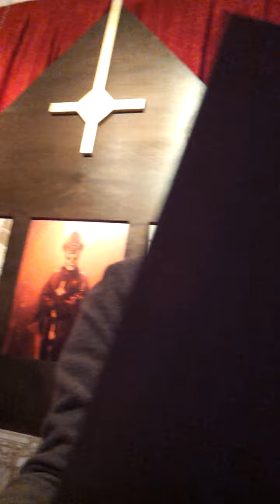Ghost gallery in LA